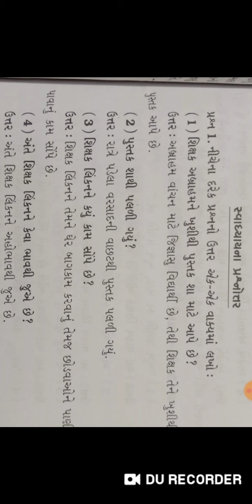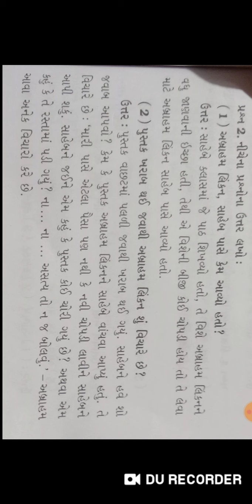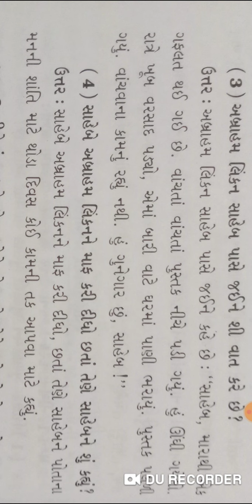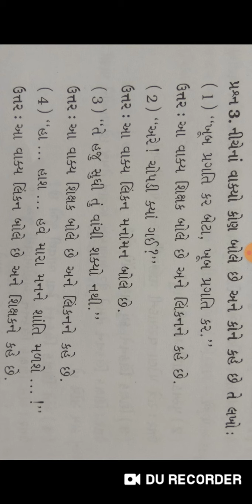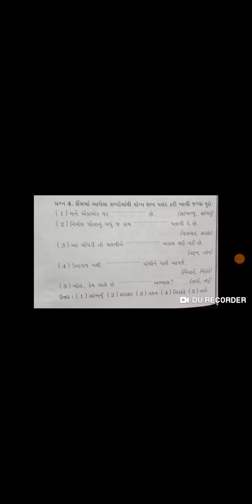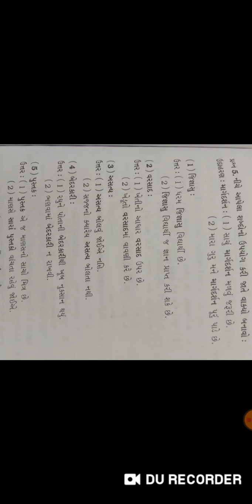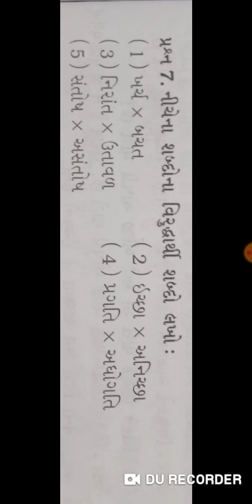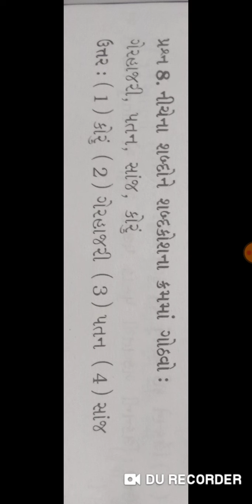G.M | ધોરણ 5 | Gujarati પાઠ 10 સ્વાધ્યાય | 30-12-2020 | LFS Surat